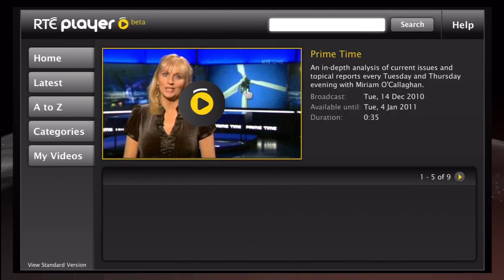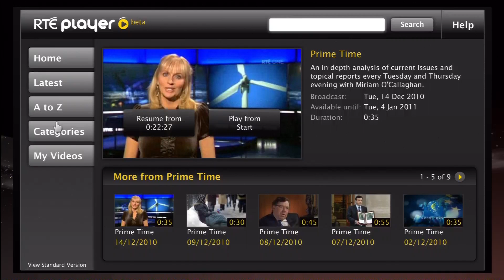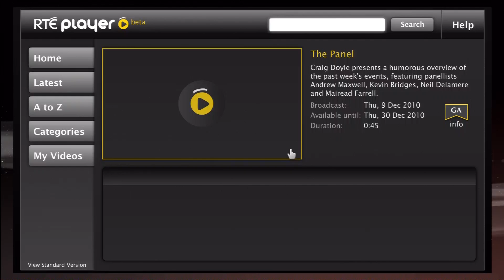RTÉ Player for the PS3 [Videocast]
An introductory videocast to the new RTÉ Player for the PS3. This video shows you how to access RTÉ Player on your PS3, as well as some of the functionality and UI you can expect to find. for more information.